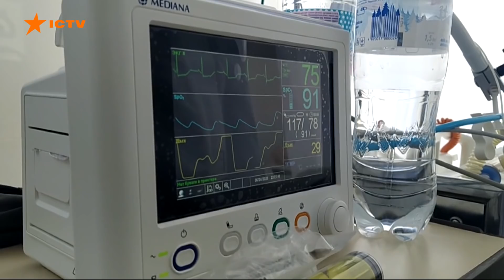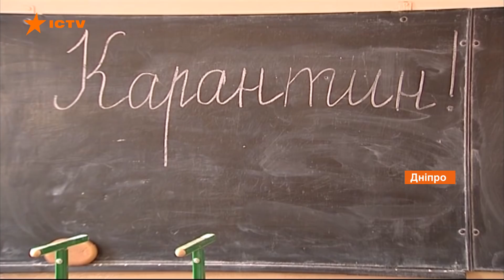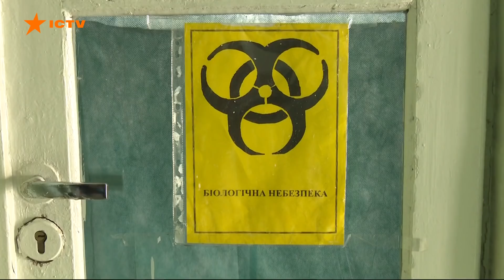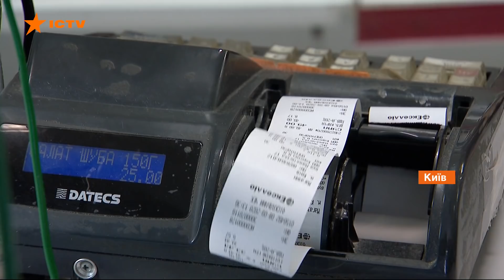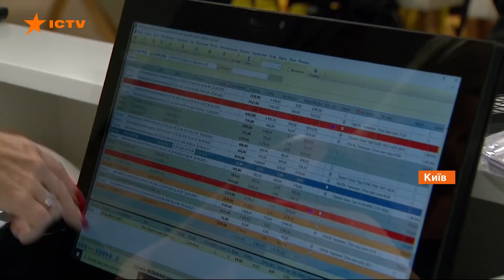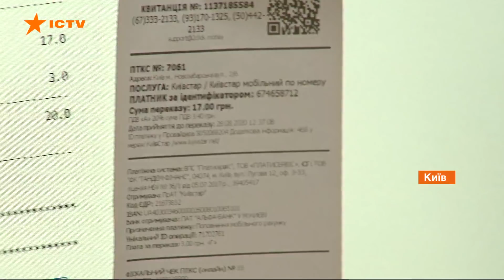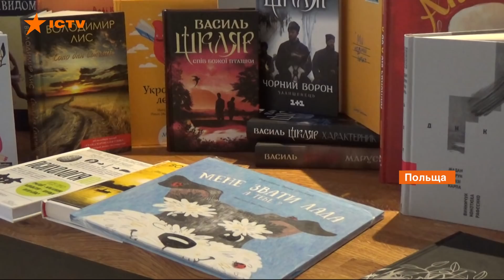Факты ICTV - Выпуск 12:45 (30.09.2020)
Факты ICTV – последние новости Украины и мира на 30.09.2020. В новом выпуске программы Факты ICTV смотрите: более 4 тыс. новых больных за сутки - в Украине новый неутешительный рекорд распространение коронавируса; скандальные заявления Витольда Фокина и отмена пленарных заседаний из-за вспышки коронавируса в Раде; в США прошли первые дебаты Байдена и Трампа; Южный Буг обмелел до критической отметки.